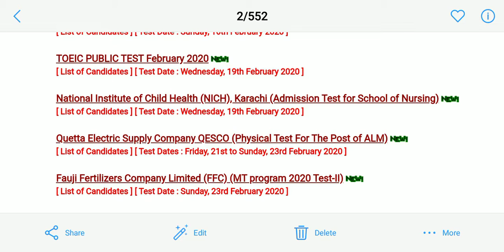Quetta electric supply company jobs 2020 - physical test of ALM 2020 - Qesco jobs 2020 -